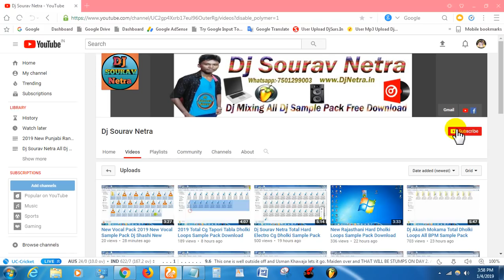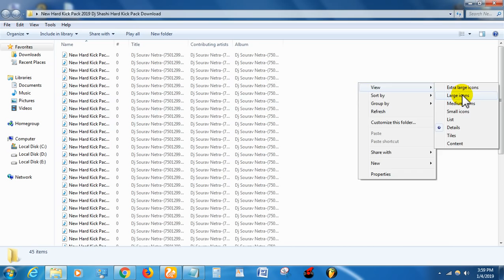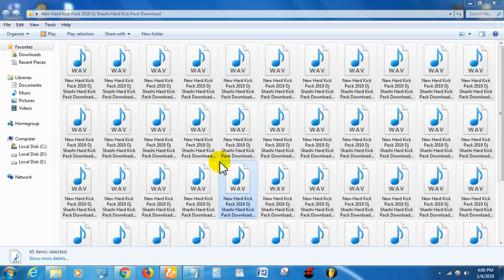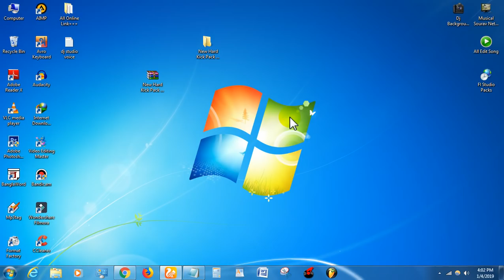New Hard Kick Pack 2019 Dj Shashi Hard Kick Pack